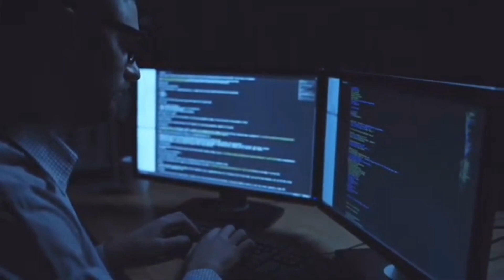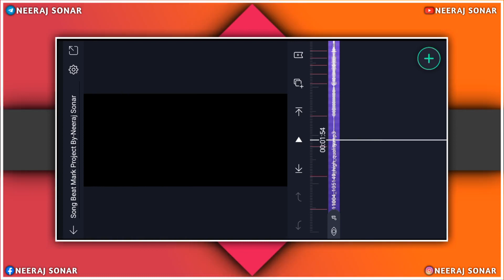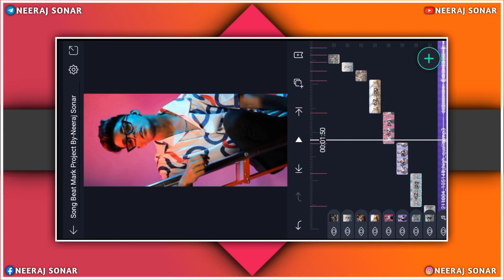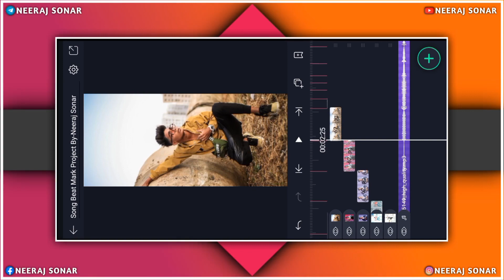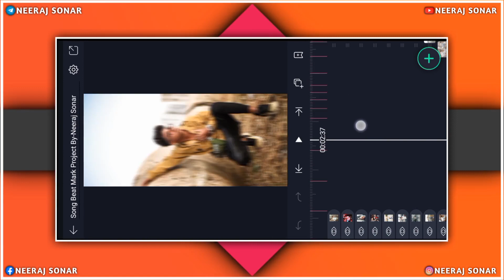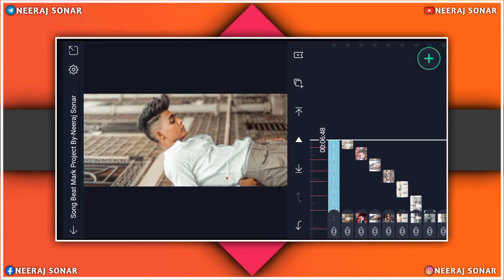New instagram reels video editing new attitude reels alight motion video editing viral reels video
New instagram reels video editing new attitude reels
alight motion video editing viral reels video

⭕ SOCIAL MEDIA ⭕

Neeraj Sonar

• FOLLOW ME  •

@ Neeraj Sonar

1)instagram reels viral video editing
2)reels viral video editing tutorial
3)instagram reels
4)alight motion video editing
5)reels video editing
6)reels photo video editing
7)instagram reels video editing
8)reels viral cinematic video editing
9)reels viral status editing
10)instagram reels aesthetic video editing
11)instagram reels video viral kaise kare
12)trending reels video editing
13)kinemaster video editing
14)instagram reels viral editing